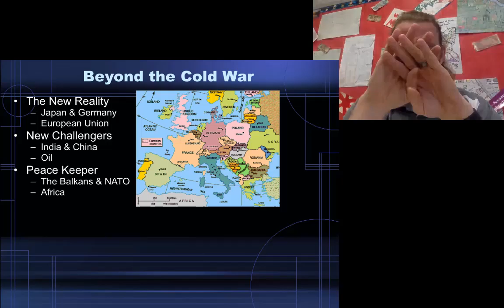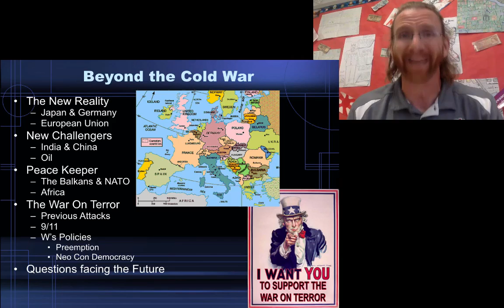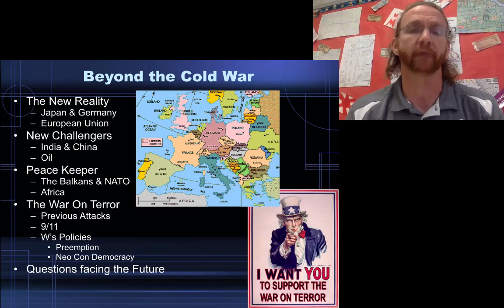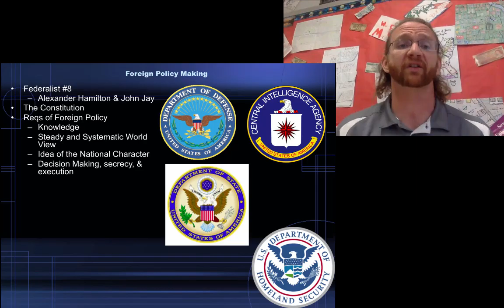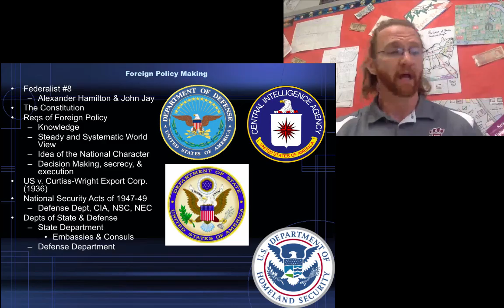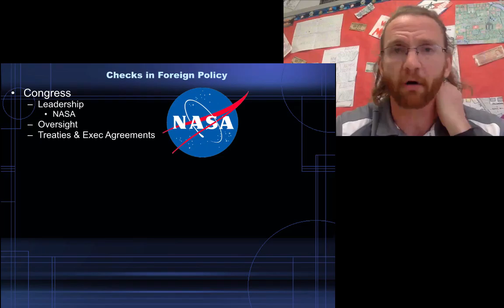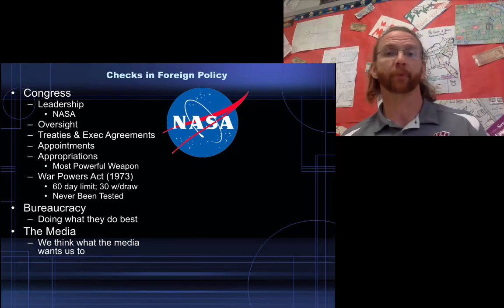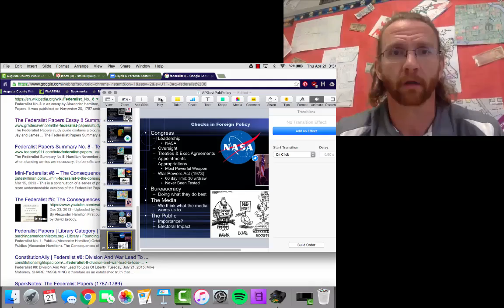AP Govt Foreign Policy Lecture